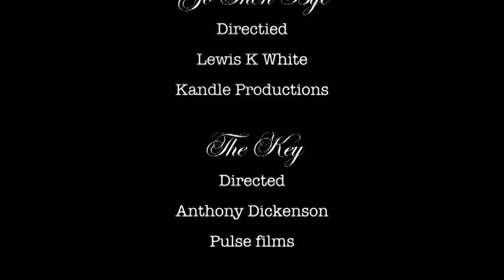Speech Debelle, Speech Therapy, CHANNEL 4 Documentary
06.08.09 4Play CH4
2diceproductionz